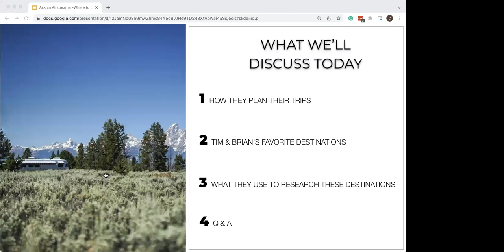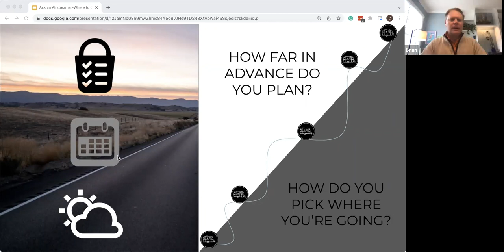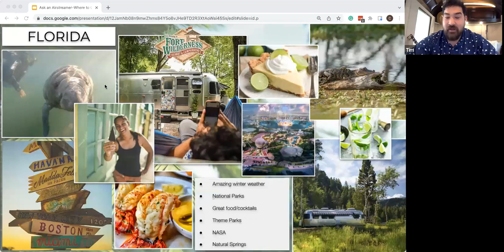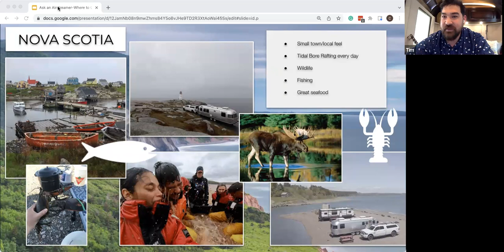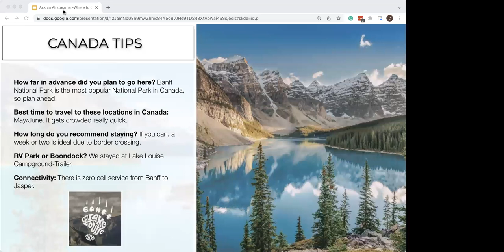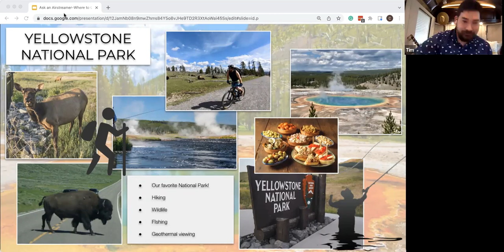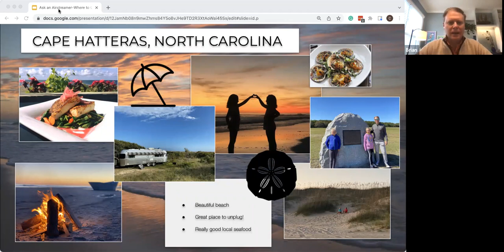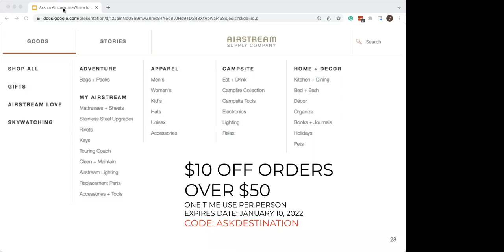Go Where Airstreamers Go » Discover favorite destinations and trips of a lifetime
You joined (or are looking to join) the Airstream life because, at heart, you are an adventurer and explorer. You want to see the places and things that capture your imagination, destinations you’ve dreamed about since childhood or will hear about in the future. Broaden your adventure horizons by learning about four ambassadors' favorite destinations across the U.S.

Ask an Airstreamer | Favorite Destinations to Go in Your Airstream
0:00 Introduction to the Session
1:15 Session Topics
1:38 Meet the Ambassadors
3:54 Planning Process
10:09 Ambassadors Favorite Destinations
19:55 Destin, Florida
23:22 Nova Scotia
29:29 Grand Teton National Park
32:29 Banff, Jasper & the Canadian Rockies
37:07 Lake Michigan Shoreline
40:24 Yellowstone National Park
49:41 Cape Hatteras, North Carolina
53:56 Resources/Tools
56:34 LIVE Q&A with Ambassadors